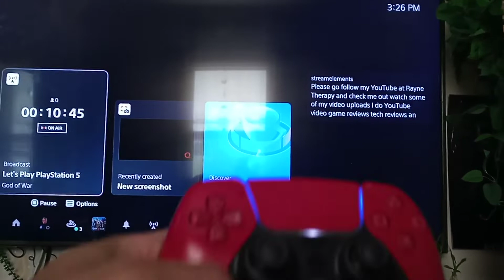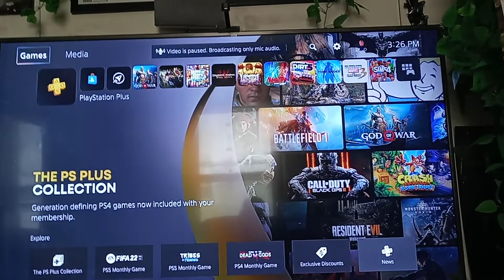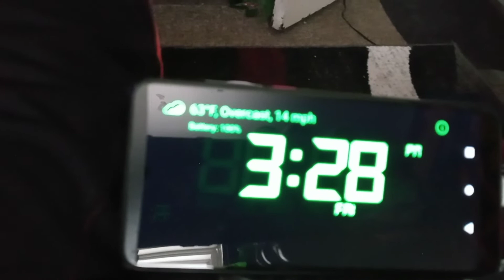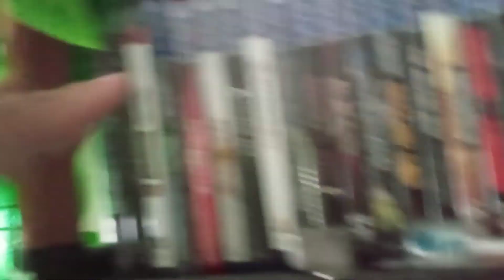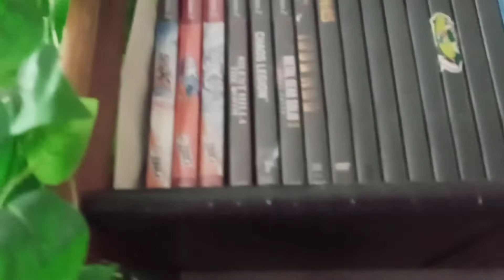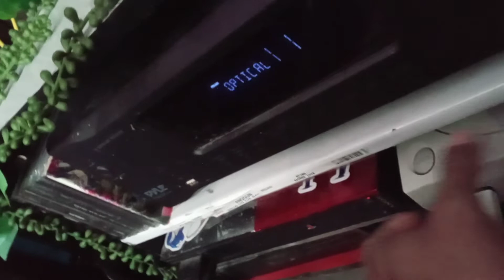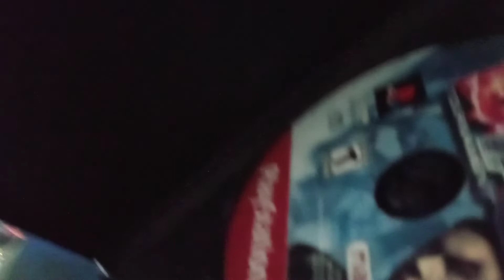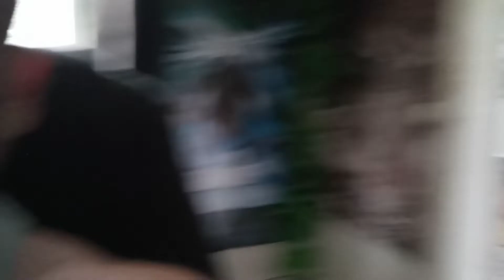Most of PS5 library games are TRASH